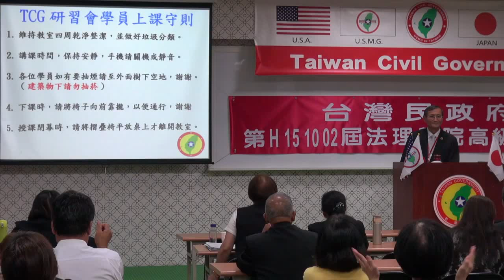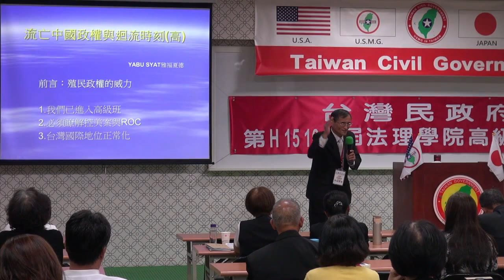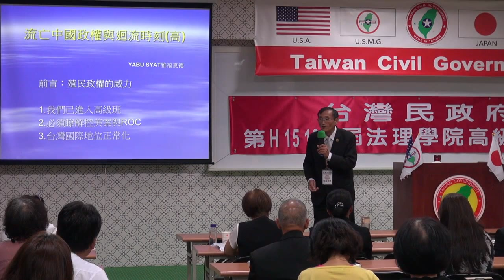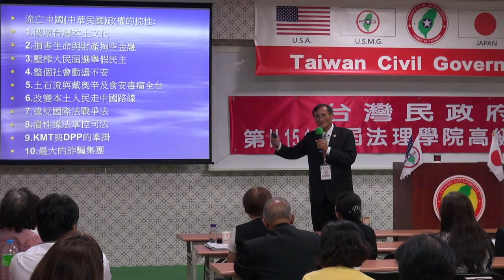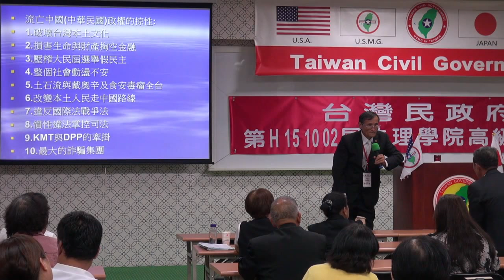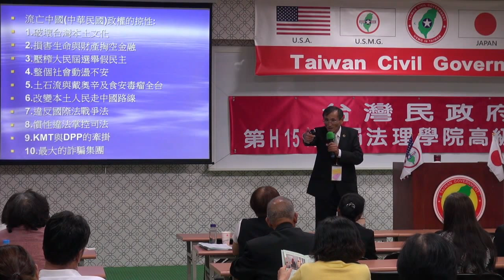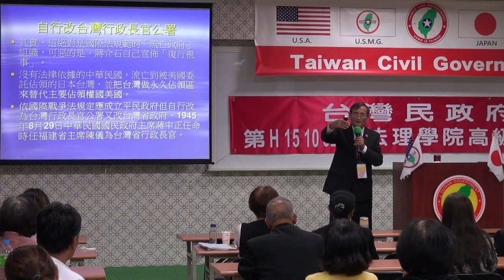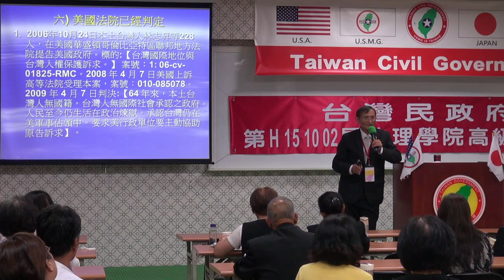151003-7-流亡中國政權與迴流時刻-Yabu Syat-台灣民政府第H151002屆高級行政參議班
151003-7-流亡中國政權與迴流時刻-Yabu Syat-台灣民政府第H151002屆高級行政參議班